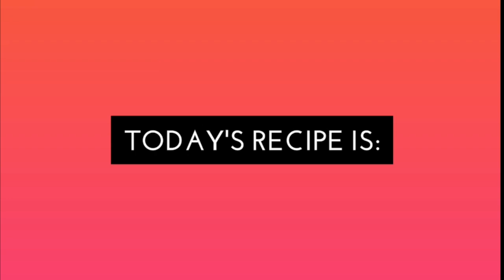KABLI CHANNA PULAO / CHICKPEAS RICE recipe in Urdu/Hindi ||Cooking & vlogs with Amina